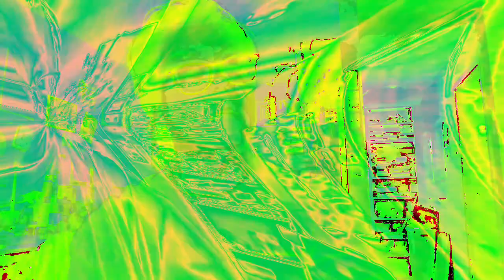Movie 22 12 09 17h52m15s from the collection of 10 minute videos *Photosensitivity Warning*